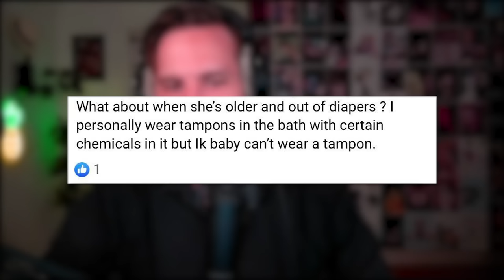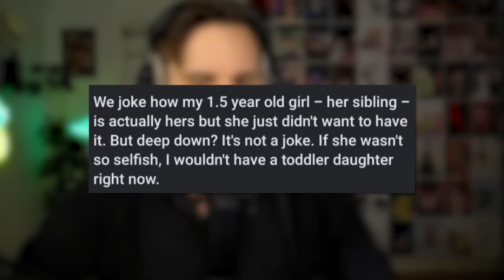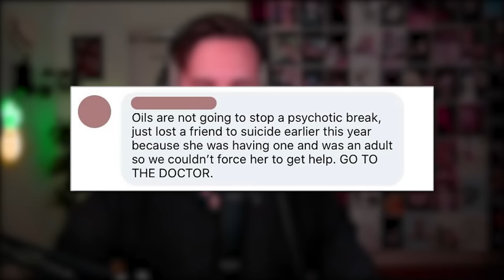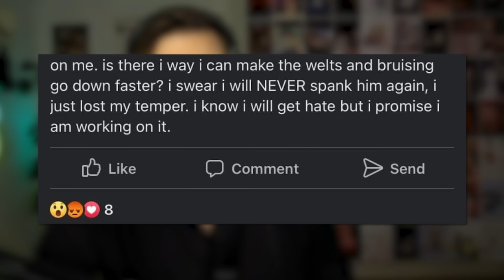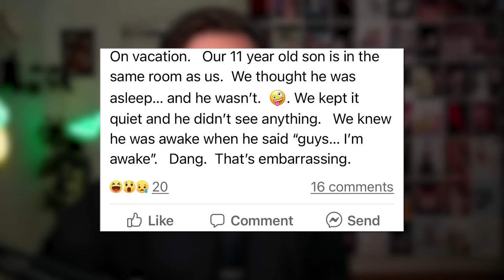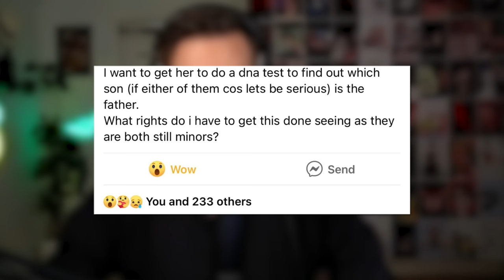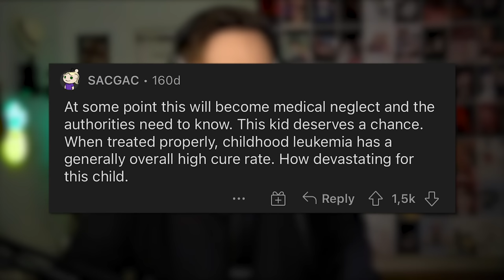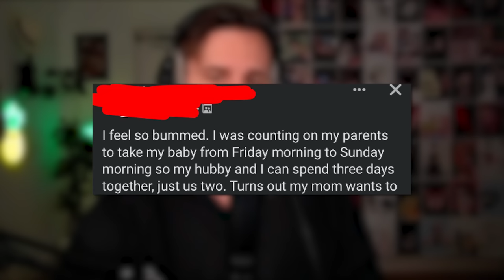r/Sh*tMomGroupsSay - Breastfeed... WHAT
😊 Contact the Artist:

  / joakimkarud
  / joakimkarud